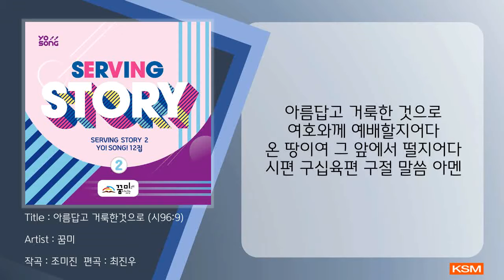[가사 영상 AR] 아름답고 거룩한것으로 (시96:9) - 꿈미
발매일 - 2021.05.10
앨범명 - 요송(YOSONG)12집 "SERVING STORY 2"
장르 - CCM
발매사 - (주) 광수미디어
기획사 - 꿈미

요송12집 SERVING STORY 2

말씀 따라 떠나는 섬김의 여행!
신나는 율동과 재미있는 멜로디를 더한 요송으로
가족들과 함께 찬양하며 말씀의 기쁨을 나누어요!

**악보/율동은 coommimall.com을 통해 만나보실 수 있습니다.**

기획·편집 (사)꿈이있는미래
Company President 김은호
Executive Producer 주경훈
A&R Producer / Music Director 권효정
Composed by 송세라 조미진
Midi Programming & Arranged by 최진우
Vocal 꿈미선교단
김서형 김지민 김윤영 김지안 김채영 성단비 이예솔 이하민 이하은 정예은 최시은

[가사]
아름답고 거룩한 것으로 여호와께 예배할지어다
온 땅이여 그 앞에서 떨지어다
시편 구십육편 구절 말씀 아멘